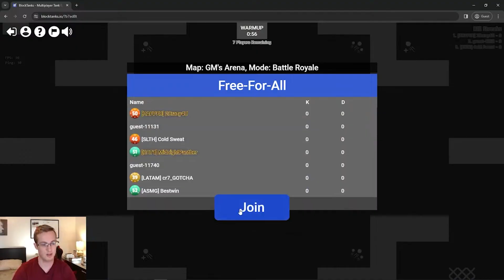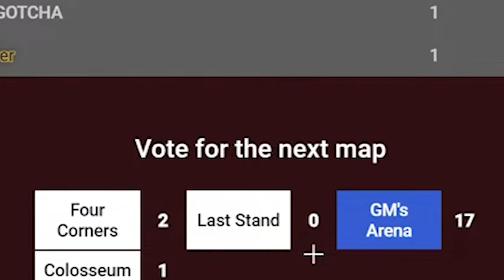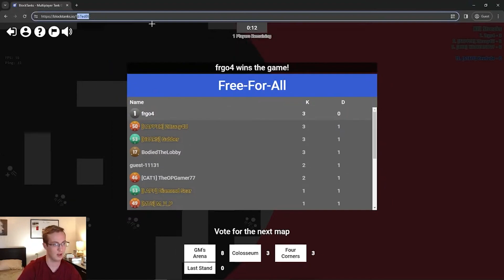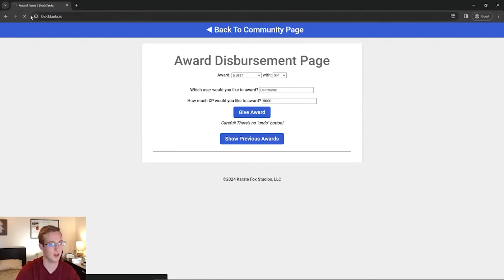Battle Royale Insanity | BlockTanks.io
Battle royale in BlockTanks (the new daily mode on Fridays) can get a little crazy!